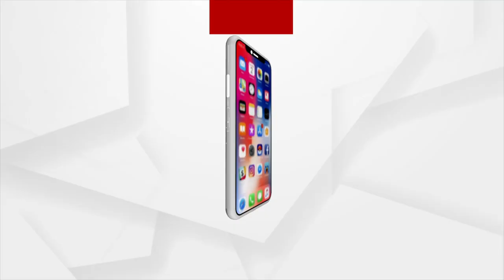Dhenkanal Residents Wake Up To Foggy Morning On New Year